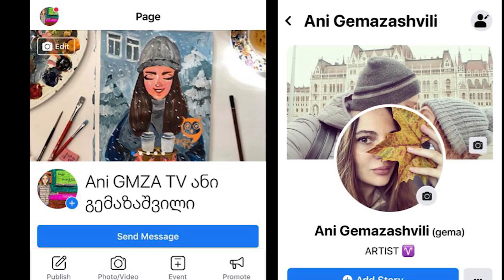ჯეკ ბეღურა/Jack Sparrow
ვხატავ პასტელებით. ნახატები გამომიგზავნეთ ფეისბუქის მისამართზე